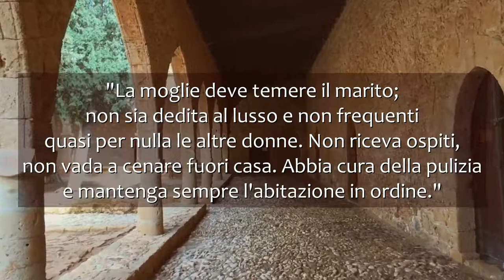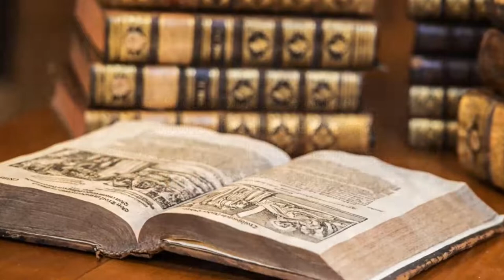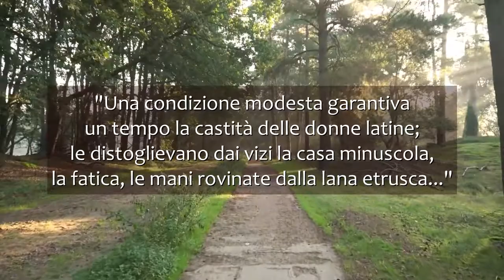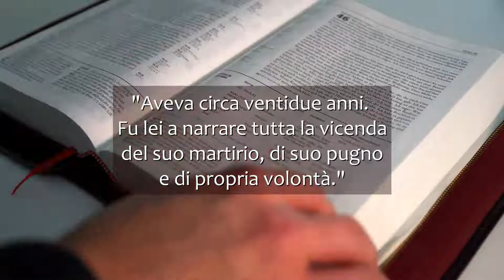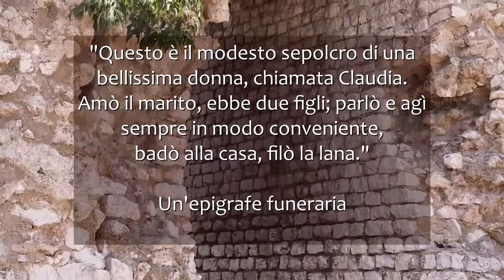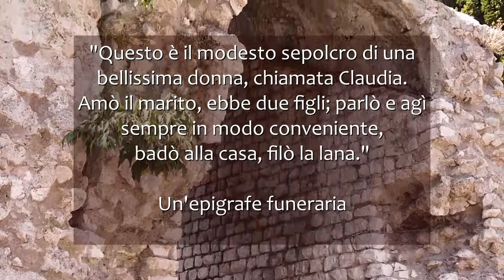Le donne romane - Tra emarginazione e riscatto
Le donne nell'antica Roma erano relegate in una posizione marginale, sottoposte al rigido controllo degli uomini e prive di autonomia decisionale. Solo il Cristianesimo offrì loro un parziale riscatto sociale, anche se per una vera emancipazione bisognerà attendere l'età contemporanea.